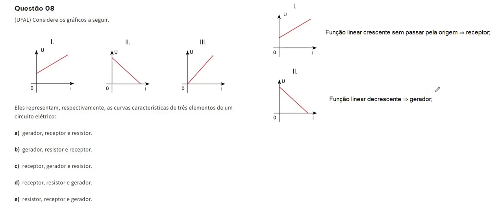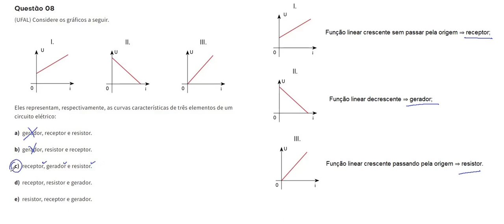Geradores e Receptores AP08 Considere os gráficos a seguir. Eles representam, respectivamente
Questão 08 (UFAL) Considere os gráficos a seguir. Eles representam, respectivamente, as curvas características de três elementos de um circuito elétrico:

gerador, receptor e resistor.

gerador, resistor e receptor.

receptor, gerador e resistor.

receptor, resistor e gerador.

resistor, receptor e gerador.